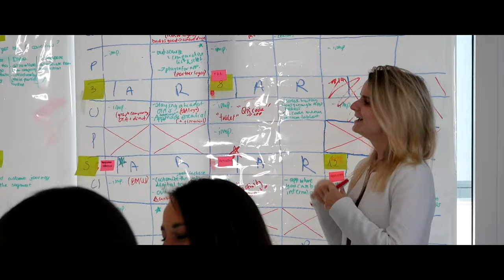A CINEMATIC OFFICE B-ROLL | École Hôtelière de Lausanne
Six students and I from École Hôtelière de Lausanne just finished our Bachelor's final project. We, the seven of us just been graduated!
This video was shot on Panasonic G80, 12-60 kit lens.